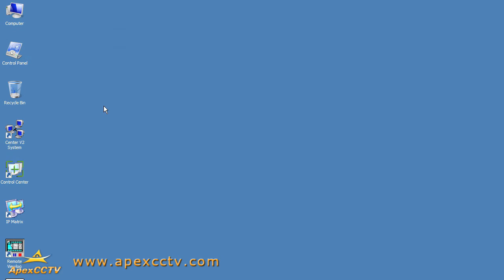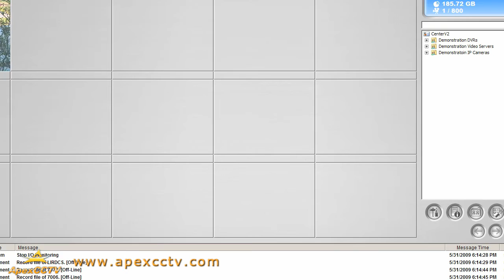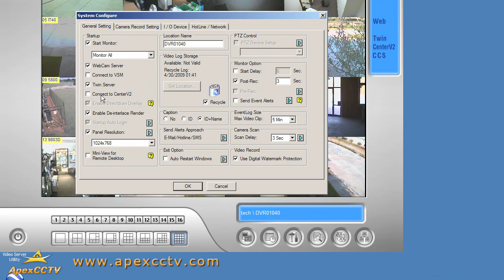Video Tutorial: How To Connect Geovision DVRs to Control Center V2 Systems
- CCTV Video Tutorials by the CCTV Camera Experts

This video demonstrates how to configure your Geovision DVR to connect to a Control Center V2 System (GV-CV2).

Geovision's Control Center V2 software lets you to transform your digital video recorder into a surveillance powerhouse! With this software you get access to a dozens of additional features like missing object detection, unattended object detection, intruder detection, scene change detection, and many more.

These features automatically detect changes in your video feeds and can be configured to trigger alarms or send alerts to you smartphone or e-mail account. Having a security system do the work for you makes your life easier and improves you reaction time to issues that may have gone unnoticed.

The control center software is highly recommended for anyone looking to add a central monitoring hub to their large-scale security camera system.

Please let us know if the video was helpful by leaving comments.

- Get the latest news about brand new products & exclusive promotions!